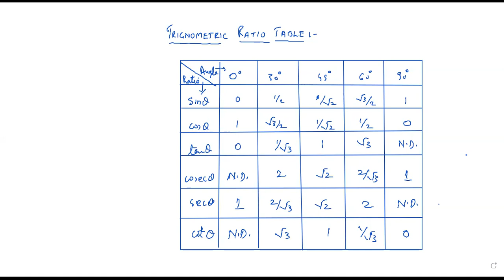TRIGONOMETRY lect-1|Class 11th|MATHS